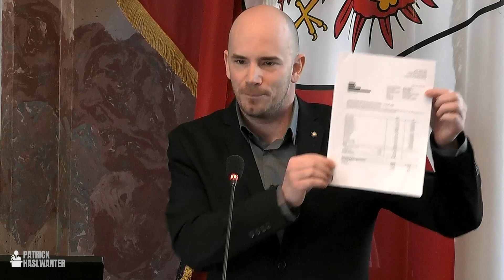Die Teuerung bekämpfen, nicht die Tiroler!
Wenn es um die Teuerung geht, hat die Politik auf allen Ebenen versagt! So kann es jedenfalls nicht weitergehen, die Politik hat den Menschen und nicht den Konzernen zu dienen!